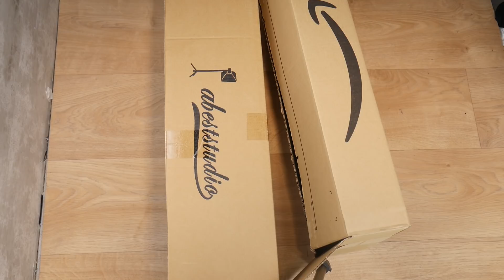DIY/زيني مدخل البيت بديكور جد راقي💕👌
السلام عليكم ورحمة الله تعالى و بركاته 💖

👇👇👇اتركوا لي تعليقاتكم و استفساراتكم على حسابي 🔔
🔔Me contacter si vous souhaitez acheter ou avoir plus d'infos😊🔔

💖💎N'hésitez pas à visiter ma boutique👇💎💖
💖💎My SHOP 👇 💎💖

🔍👇Liste de matériels que j'utilise souvent👇🔍
🔍👇بعض المستلزمات المستعملة 👇🔍